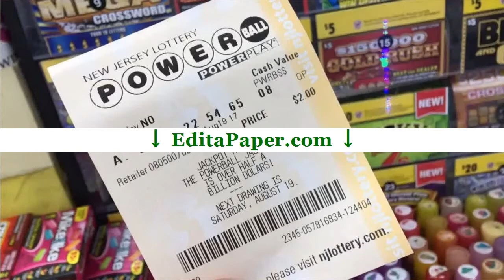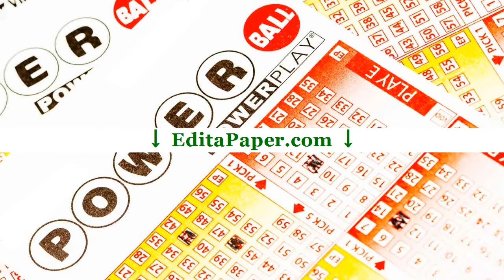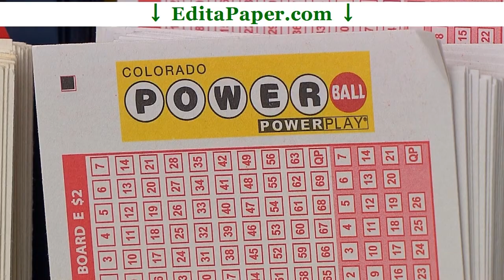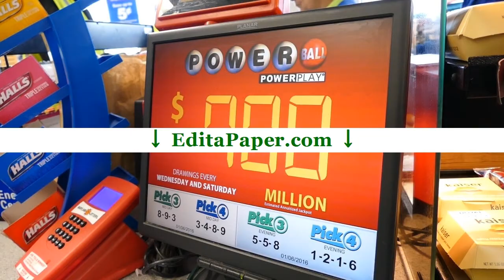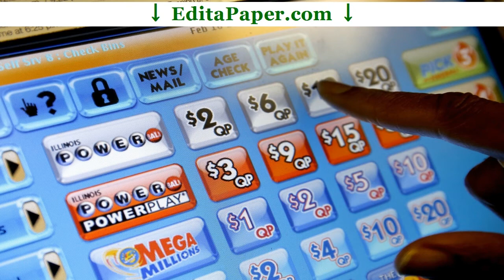DISSERTATION INTRODUCTION POWERBALL